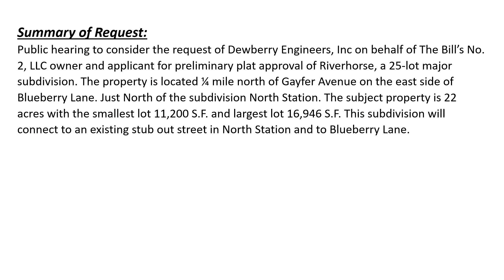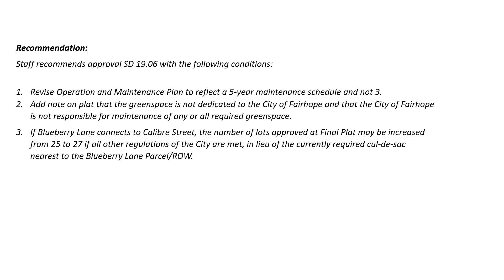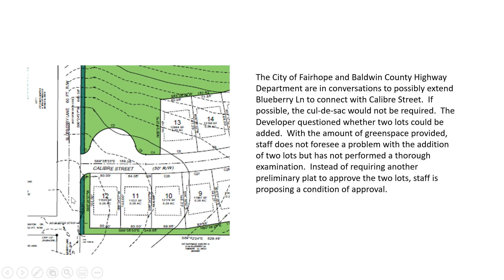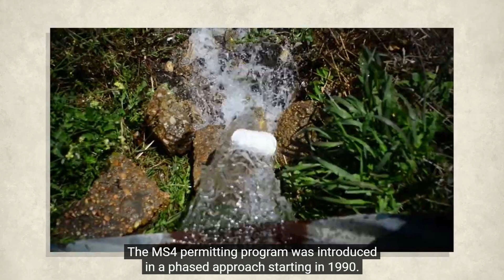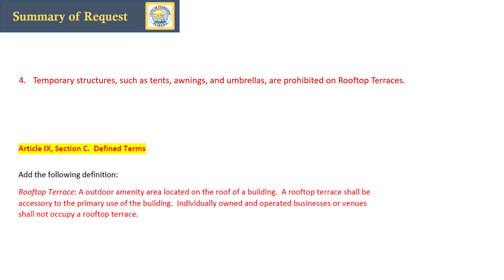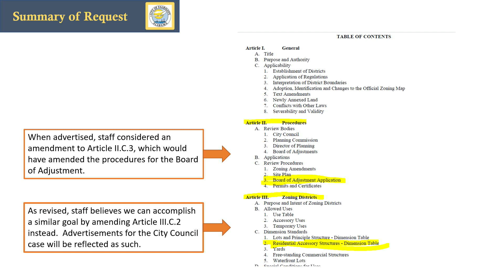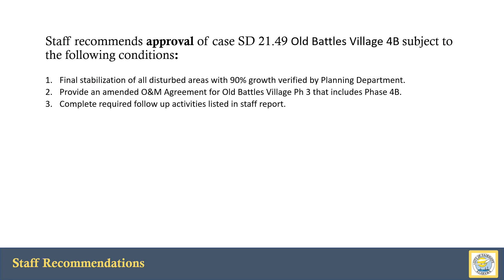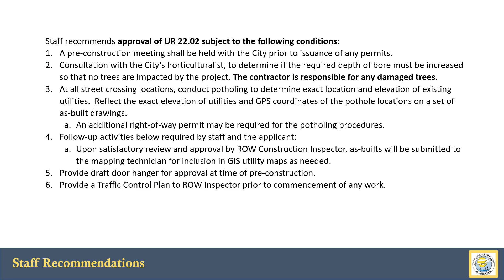City of Fairhope Planning Commission - January 3, 2022